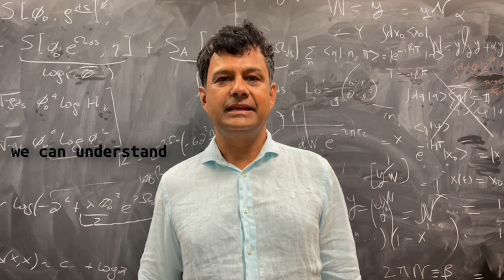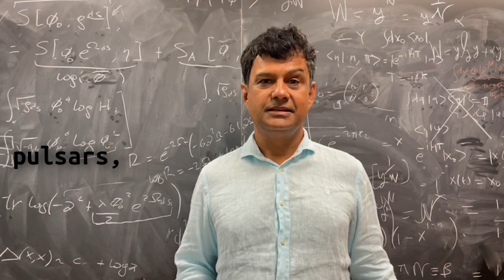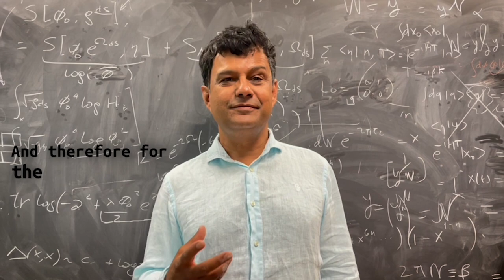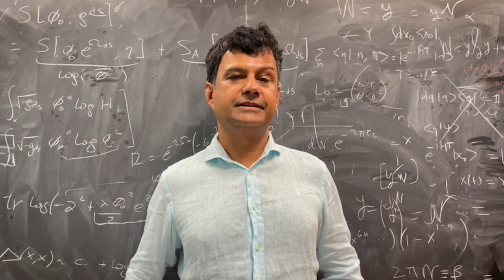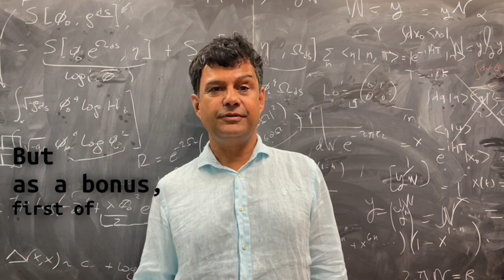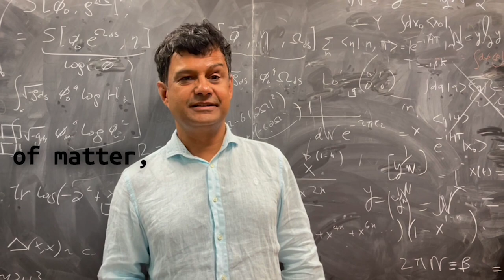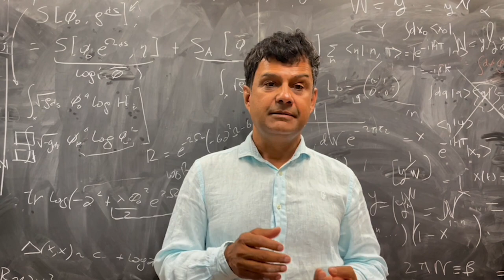ICTP Director Atish Dabholkar on String Theory and the work of the 2023 Dirac Medallists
ICTP Director Atish Dabholkar explains the fundamental contribution to String Theory by the 2023 Dirac Medalists